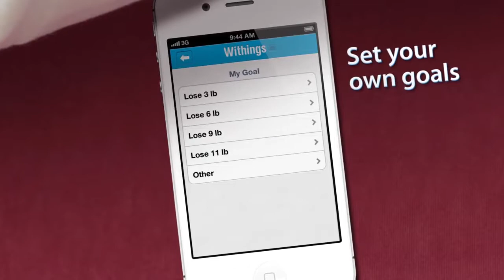Withings Wireless Scale WS 30